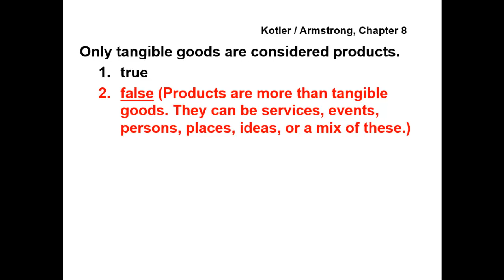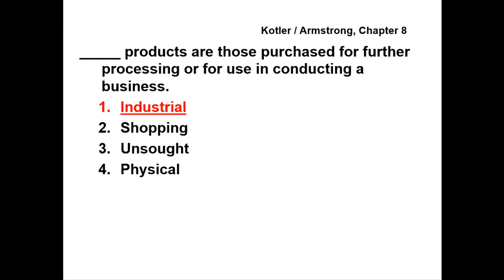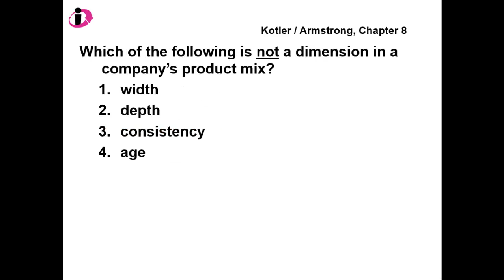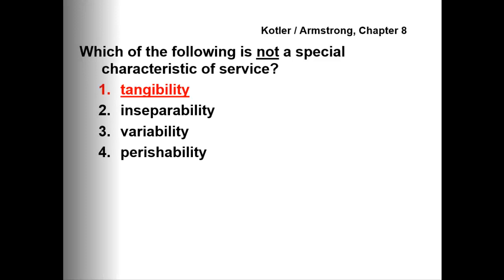Principles of Marketing - QUESTIONS & ANSWERS - Kotler / Armstrong, Chapter 8